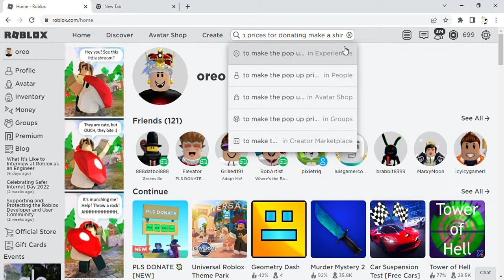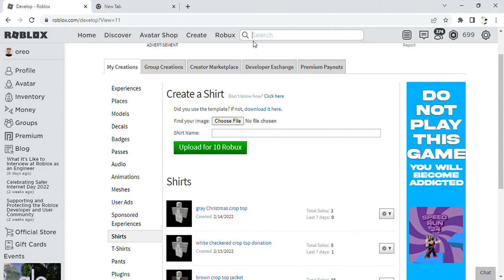HOW TO ADD PRICES IN PLS DONATE ON YOUR BOOTH/STAND!!